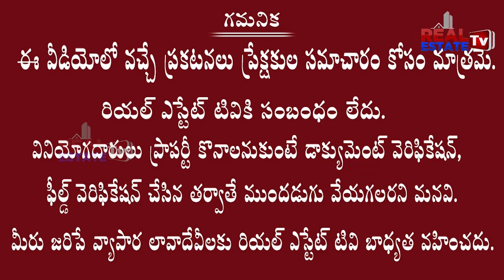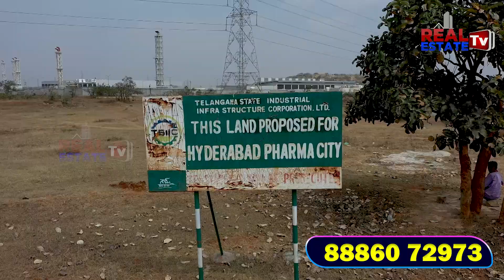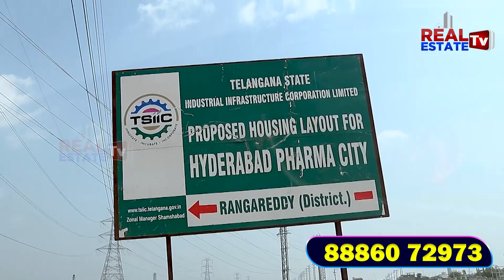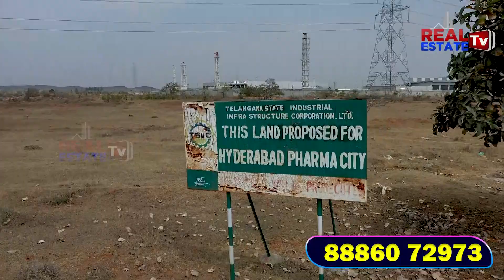Premium Villa Plots Venture near Hyderabad Pharma City | Highway facing Plots - SreeIndia Developers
SREEINDIA TOWNSHIP💐

🤝spot registration 60 to 70% bank loan available🤝

GOLDEN  HIGHLIGHTS

SREEINDIA TOWNSHIP is located at Amangal Muncipality in Ranga Reddy Dist., Abutting on Hyderabad-Srisailam Highway (NH-765).

 👉It is very close to World's Biggest Pharma City, Nearly 5 Lakh🏥 employment in Greenary Zone

It has Connectivity to Rajiv Gandhi International Airport✈️

reachable in 30minutes.🚘

It is very nearby to the Regional Ring Road (RRR). It is very close to all Multi National Companies, FAB City Electronic city, Hardware City. etc.

👉:It is Near to World's Biggest Amazon Data Centre Where approx 48000 employees get placed per year.

It has major connectivity Kalwakurthy to Tirupathi New Highway.🛣️

Its Has major connectivity to Somasila Tourist place and worlds 2nd Largest hanging cable bridge and walking glass bridge.🌉

SREEINDIA TOWNSHIP is very close Chinna Jeeayar Vedic University and Many reputed Engineering Colleges and Maisigandi Maissamma Temple

PROJECT FEATURES

👉:Designed as per Vastu

👉:Avenue Plantation

👉:Rain Harvesting Pits

👉:Footpath with Kerbing Stones

👉:Beautifully designed Landscaped Gardens with Mini Resort Facilities

👉:Children Park

👉:All 33ft, 50ft, 80ft Black top Roads.

👉:Electricity with Street Lights. Underground Drainages System.

👉:Overhead Water Tank Running Water supply to all the plot

👉:SREEINDIA DEVELOPERS PRIVATE LIMITED

#4" Floor, Hive Five Plaza, Chintalkunta LB Nagar